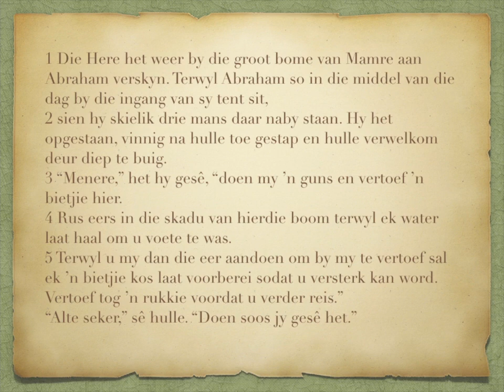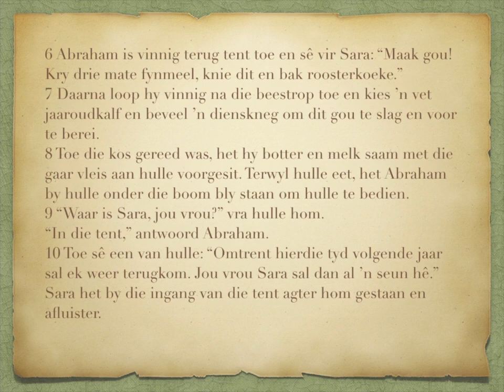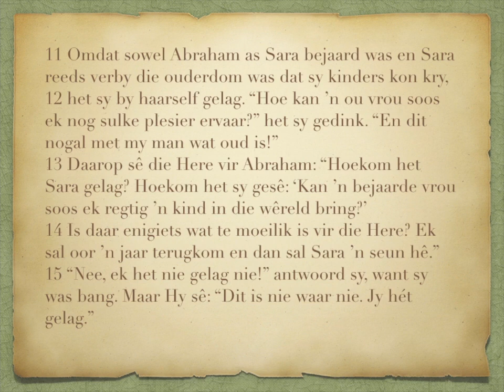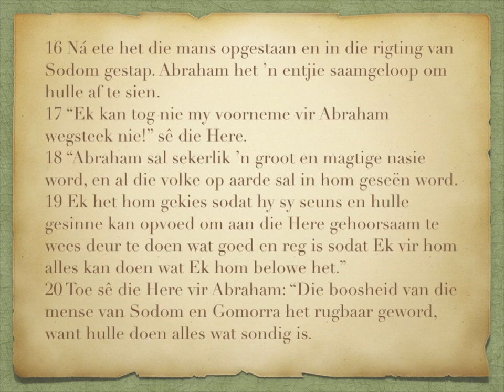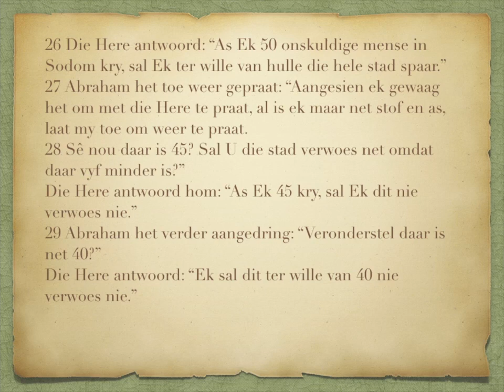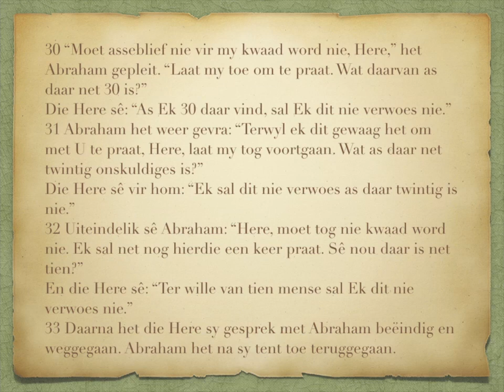Genesis 18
1-15
Die Here beloof vir Sara ’n seun
16-33
Abraham pleit vir Sodom